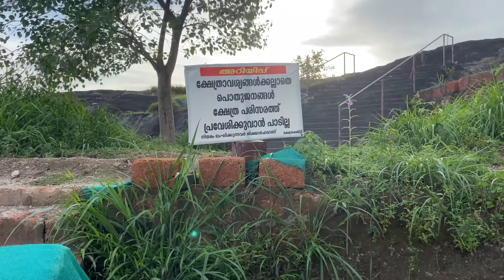VANIYAMBALAM ROCK VIEW POINT